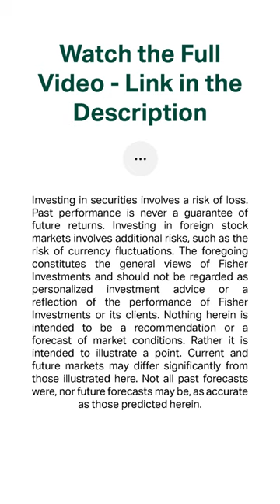Ken Fisher on Being Too Conservative